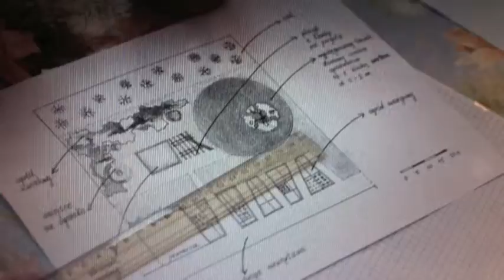Kolwalewo maj 2015